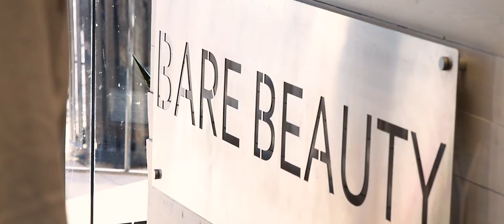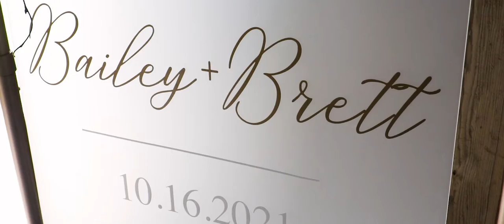Bailey + Brett | Wedding Highlight Film | 10-16-2021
Im so glad I could be apart or Brett and Bailey"s wedding day! I wish you both the best and many years of happiness!